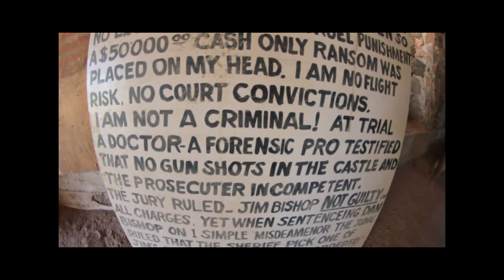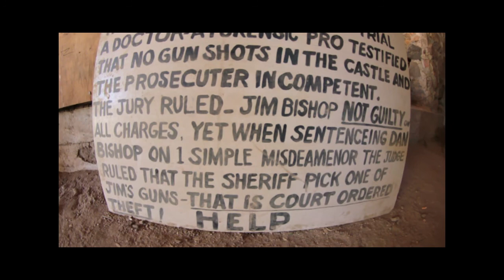Jim Bishop's Castle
A bunch of idiots visit Jim Bishops Castle in the San Isabel Mountains of Colorado! Jim Bishop Built the Castle! 1 man, 2 hands, 42 years of stone and Iron work! 1 man Castle! Jim Bishop Built the Castle!
I filmed this videoo with a Tokina fisheye lense on my Canon Rebel T1i.